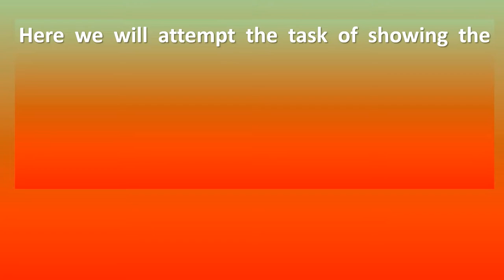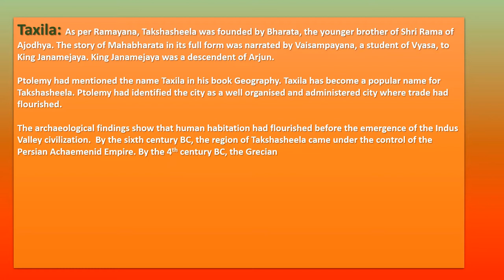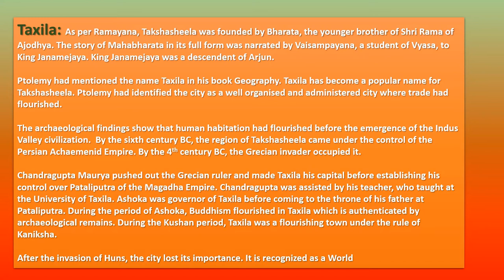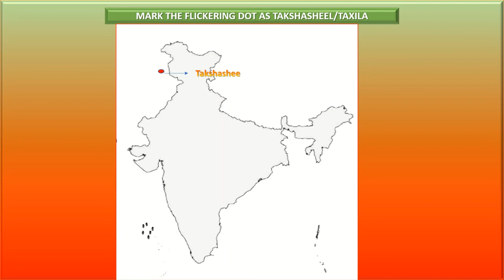Fill Taxila in the Outline map of India @Ancient India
The clip is developed as a teaching tool. It can be useful for the students of BA I Semester I who pursue the course of History for the paper History of India: Early times to 1200 AD. The video may help them to locate Takshasheela/Taxila on the outline map of India during the examination. A short note is also provided. The content as presented relates to Map question given in topic 12, Unit IV of the syllabus.